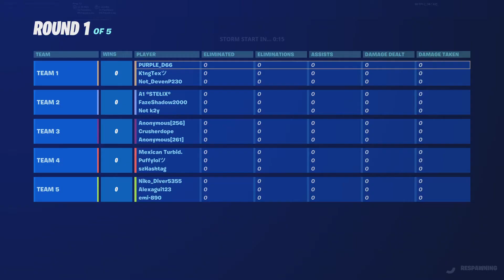THE CLUTCHES CHICKEN IN FORTNITE